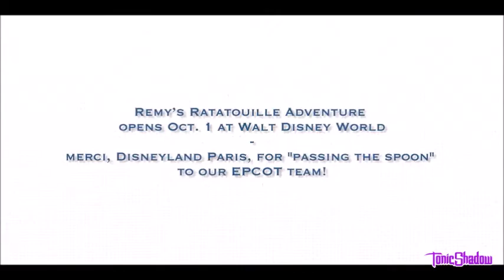From Paris to Orlando Anyone Can Cook | "Remy's Ratatouille Adventure" | EPCOT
Remy and his friends have cooked up yet another Disneylicious adventure! Starting Oct 1st, guests of "EPCOT" at "Walt Disney World" will be able to enjoy a wild chase in the second kitchen of our favorite Parisian friends! :D

For this very special occasion, Cast Members at "Walt Disney Studios" and "EPCOT" together with their Ambassadors united their forces to make sure Chef Rémy himself is ready in time. Don't miss out on this celebration! :D